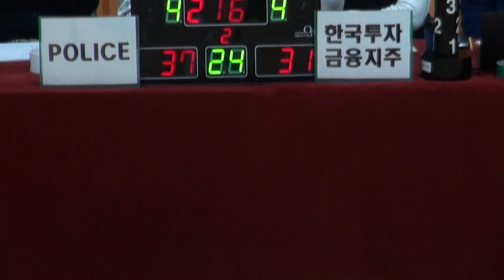[FULL GAME] POLICE - 한국투자금융지주(2Q) | 2023 The K직장인농구리그 1차대회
EVISU SPORTS배 2023 The K직장인농구리그 1차대회
POLICE - 한국투자금융지주(E조)